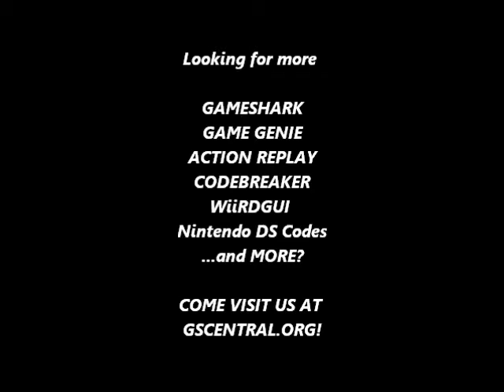GSCentral.org - Bonk's Adventure (Gameboy) - Turtle Bonk (GS)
Turtle Bonk
0103B0C5
By ventuz.